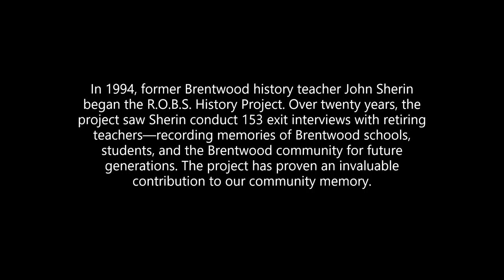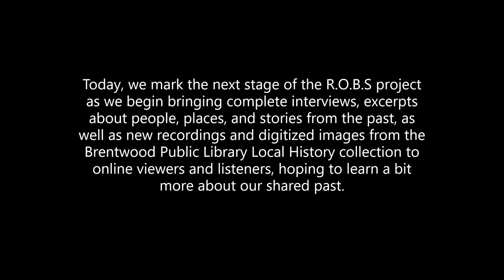ROBS: Karen Scharf